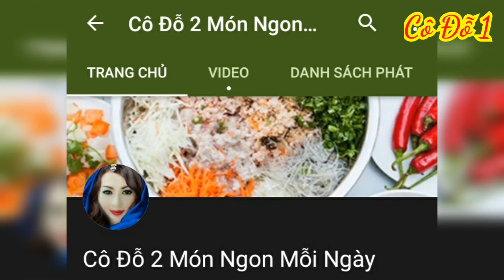Cách Trồng Tắc Mỹ Ngọt Bằng Hạt Tại Việt Nam Cực Dễ.. Như Ăn Kẹo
Cảm ơn cả nhà iu đã xem video.. Cách trồng tắc Mỹ ngọt bằng hạt tại Việt Nam cực dễ.. Như ăn kẹo 😍👍